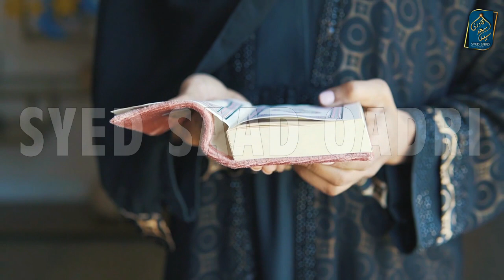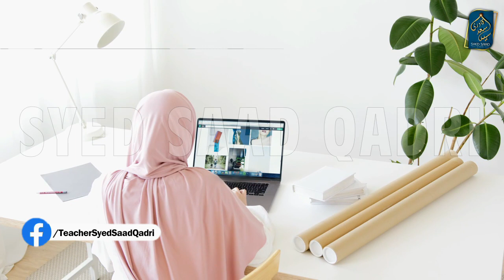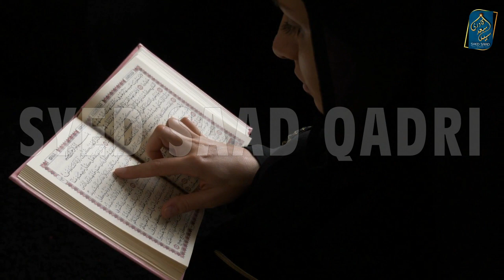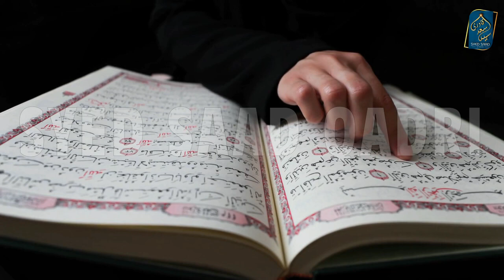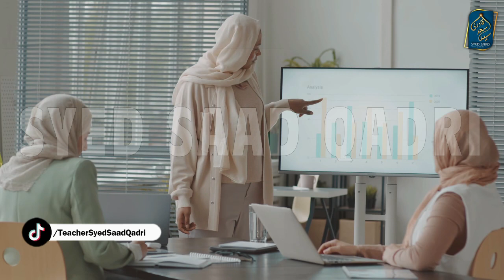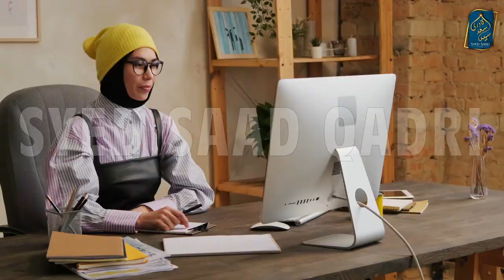Sauten per Sabar aur jannat | Sauken per Sabar aur Jannat | Syed Saad Qadri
Sauten per Sabar aur jannat | Sauken per Sabar aur Jannat